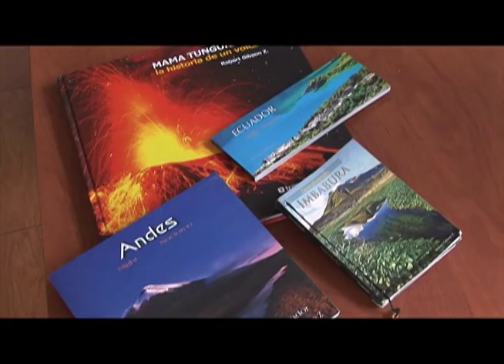PROMO - Robert Gibson: La Caja de Pandora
El fotógrafo Robert Gibson es de aquellos que encuentran en el Ecuador todo para ser feliz. Conoce su amor por las montañas y la hermosa Ibarra este sábado 20h00
La Caja de Pandora todos los Sábados 20h00 por EcTv.Canal 7 en Quito y Guayaquil, Canal 11 en TV cable, Canal 187 en DirecTV y canal 48 para el resto del país.